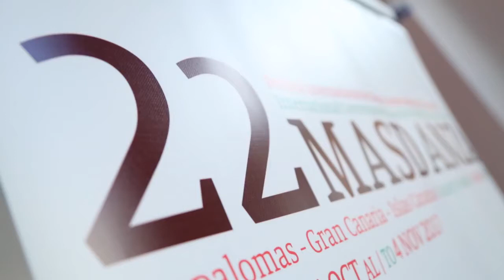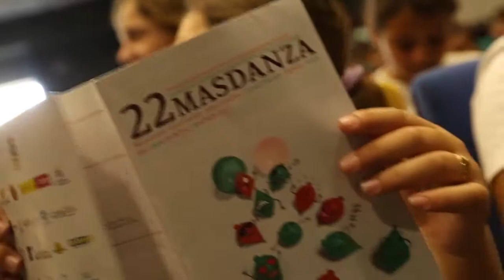Recreos Culturales Masdanza 2017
22MASDANZA propone más cultura en los recreos y sube al escenario danza que habla de Historia, naturaleza submarina, violencia o el proceso de hominización.

Maspalomas, 18 de octubre de 2017.- Más de medio millar de alumnos de Primaria y Secundaria de ocho colegios e institutos del Sur de Gran Canaria han participado hoy en los Recreos culturales, actividad de la programación de 22MASDANZA, Festival Internacional de Danza Contemporánea de Canarias, que acerca la danza contemporánea al público más joven.

En su tiempo de recreo, el festival les ha propuesto un espectáculo sorprendente con cinco piezas dancísticas de compañías españolas con propuestas muy originales, llenas de fuerza, técnica y grandes relatos. Bailarines y coreógrafos de Gran Canaria, Madrid o Barcelona han puesto en escena piezas que hablaban de energías renovables, Historia, Geografía, Violencia, naturaleza submarina, belleza, vitalidad, humor…

La compañía madrileña de Elías Aguirre ha presentado su trabajo Pez esfinge, un estudio sobre el movimiento inspirado en la aparente inmovilidad de la naturaleza submarina y que interpreta él mismo junto al bailarín de danzas urbanas Chey Jurado. Una obra que ha brillado por la capacidad corporal de sus intérpretes, la belleza, flexibilidad y vitalidad de los mismos. Desde Barcelona, Los Moñekos, han puesto humor al espectáculo con We-ding, creada e interpretada por Sarah Anglada y Gabriel Barrera hablando de la competitividad. De la tierra, del agua, el aire… y su influencia en el proceso de hominización versaba Terra, de la compañía canaria Imperfect con Gabriel Hénriquez y Adex Alonso en un diálogo fluido y contínuo. La lección de Historia y Geografía sobre la danza la ha impartido la compañía Backing Souls y La antesala dance Company, con la pieza De la calle al escenario. Los canarios han llenado de ritmo el espacio narrando la formación creativa de las danzas urbanas, su nacimiento y su desarrollo. Ni contigo ni sin ti, de Natalia Medina Compañía de Danza, ha subido a las tablas a seis bailarines para hablar de conflictos a resolver en espacios que acaban influyendo en la anatomía corporal.

Los estudiantes han tenido reacciones entusiastas y han aplaudido para hacer notar a los artistas que eran un gran público. También han subido al escenario para participar bailando.